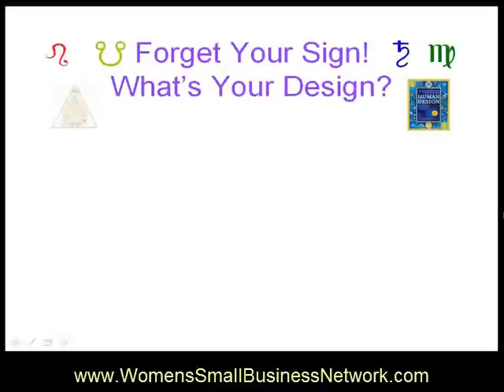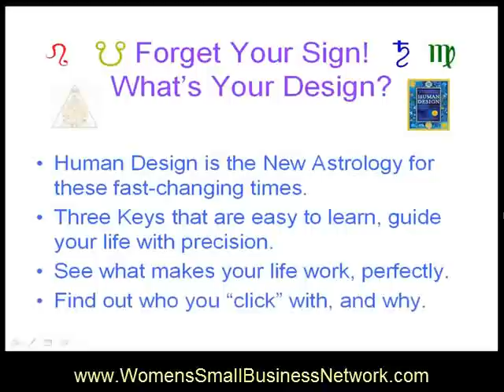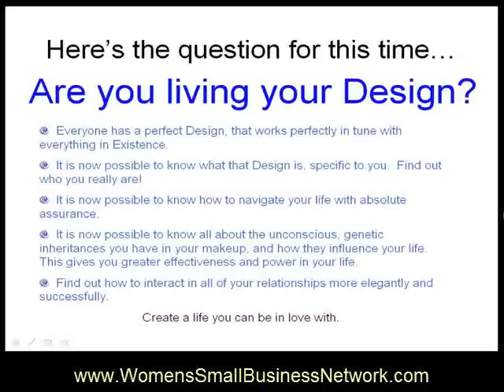Human Design with Chetan Parkyn, Part 2: Are You Living Your Design?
Part 2 of 11: Chetan Parkyn discusses his early life and career, how he got started with Human Design, and why he was called to make it his life’s work to bring Human Design to the world.

Follow along in this series as Chetan explores and explains all things Human Design, from the relationship between Astrology and Human Design, to the possibilities for personal growth within the Human Design System.

⏰ Get instant access to your FREE Human Design report. ⏰

The Secret to Success in your Career, Relationships & Life begins with understanding and following your Human Design!

Interested in learning what your Human Design has to say about you? Start here with your free Human Design report:

Chetan Parkyn | Human Design Master
📚 Author of the Seminal Book, “Human Design: Discover the Person You Were Born to Be”
🏁 Mentor to prominent CEOs & Business Leaders
👀 Featured on Fox News, HuffPost, Bravo, A&E, Gaia
🏆 World’s Foremost Teacher of the Human Design System

★★★★★ ABOUT CHETAN ★★★★★
Chetan Parkyn has been giving Readings for over 35 years and has spent the past 29 years mastering Human Design. As the world’s leading Human Design practitioner and author of the ground-breaking first major book on Human Design, which has been translated into fourteen different languages, Chetan Parkyn has made it his life’s mission to bring Human Design to the whole world.

In 2009 Chetan wrote the first major book on Human Design, published by Harper Collins UK, and in 2010 by New World Library in the US. Combined with powerful free software, the book makes it easy for everyone to create and interpret his or her own Life Chart. And in 2010, he and his wife, Carola created the first On-Line Human Design Comprehensive Report, which has remained highly popular throughout the years.

Evolutionary Human Design is the continuation of Chetan’s mission – to evolve and expand the Human Design system for the 21st century and beyond.